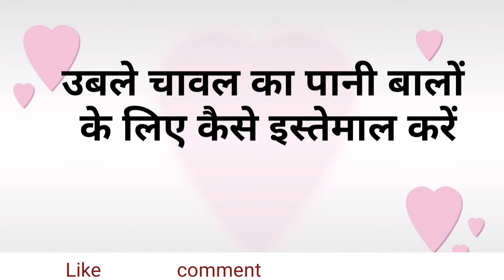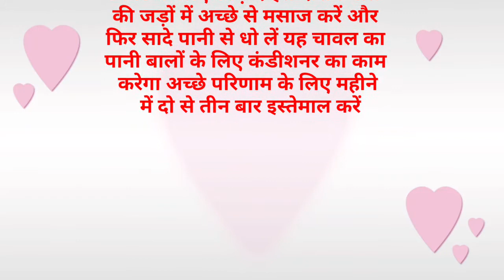चावल के पानी से कंडीशनर कैसे बनाएं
Woil Rice water
doston aaj main aapke sath uble Hue chawal Ke Pani ko conditioner Ki Tarah kaise istemal karna hai Iske bare mein bataungi